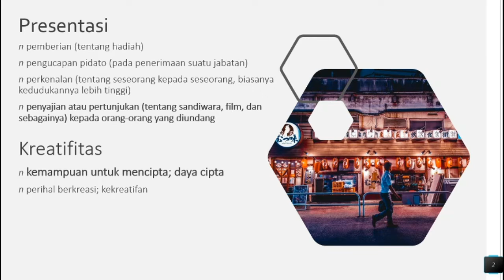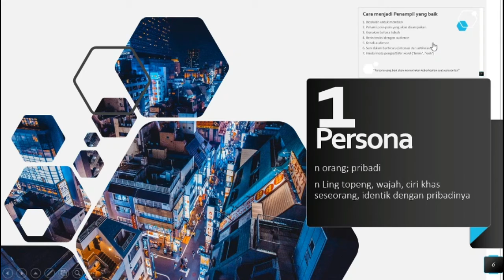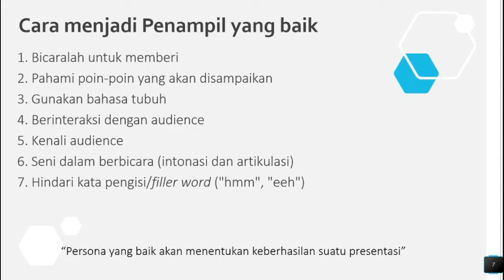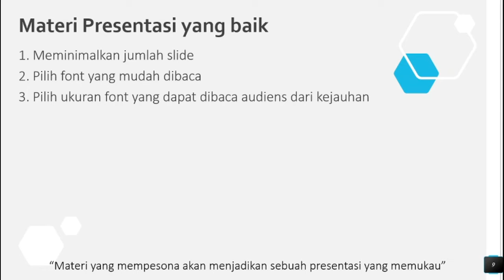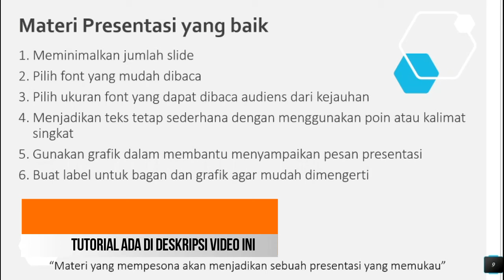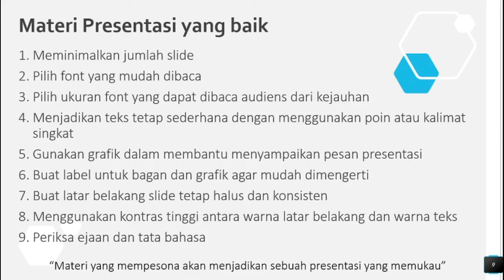Boost Your Creativity With Your Presentation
Dalam video kali ini saya akan menyampaikan tips dalam menyampaikan presentasi yang baik. Presentasi ini saya sampaikan saat diminta BEM Akademi Farmasi Surabaya saat Seminar Daring beberapa waktu yang lalu. Di bawah Ini ada beberapa Video Menarik tentang TIps dan Trik Serta Tutorial memaksimalkan Presentaasi kita menggunakan Power Point: